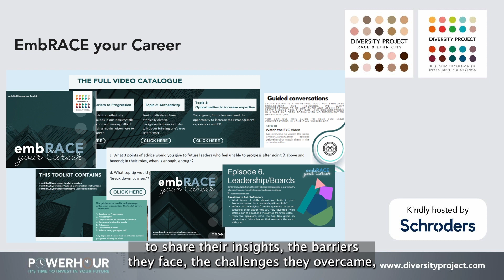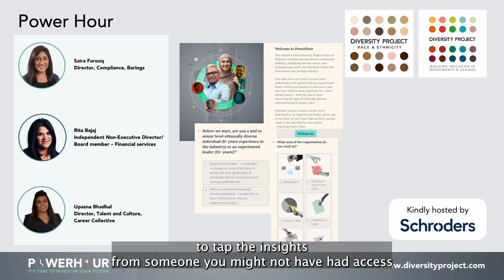Moving the dial on ethnic representation at senior levels in our industry: Introduction